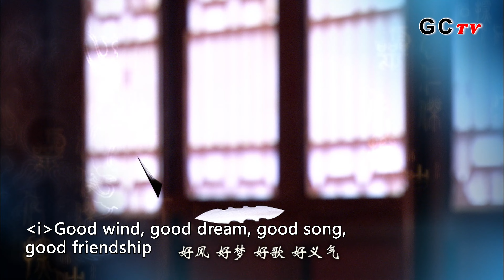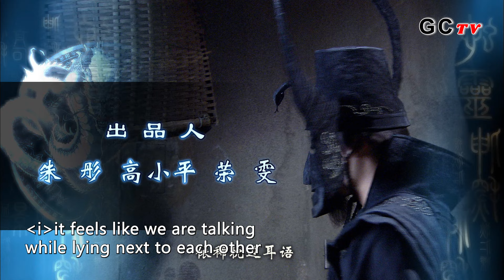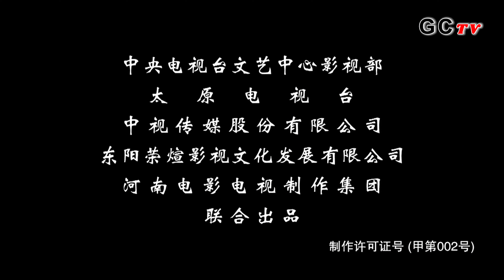Di started his investigation of army’s failure.Yuan Fang also started his journey on the other hand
Wu Ze Tian was furious about the failure of the army, and all the officials were influenced by Wu’s anger. Di Ren Jie soon headed to Chongzhou to investigate the reason behind the failure of the army, and Li Yuan Fang was ordered to go to He Lan Mountain. Chongzhou started to get chaotic with all the crucial people coming in.

The plot of Amazing Detective Di Renjie 2:
The plot is divided into three parts as follows:

Written:Qian Yanqiu
Directed:Qian Yanqiu
language:Chinese
subtitle：English